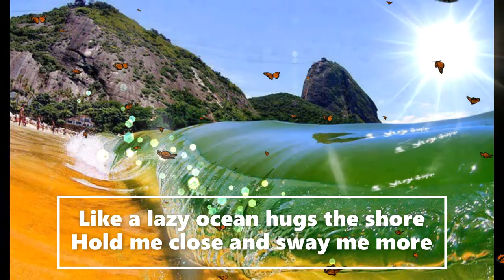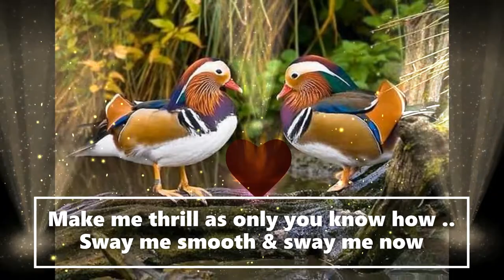Sway with Me - by Markus Haider (The Gang Guys) Tribute to Dean Martin - (Lyrics)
Song "Sway"  by Austrian Singer "Markus Haider" who is part of The Gang Guys, made this song as Tribute to Dean Martin